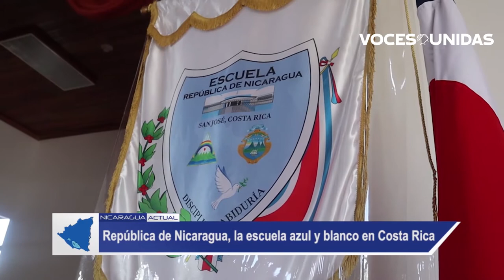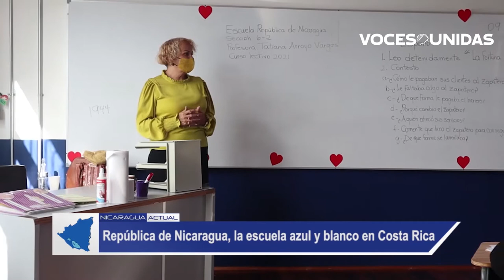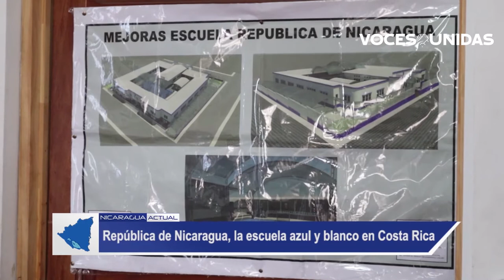Gobierno tico invierte en Colegio República de Nicaragua